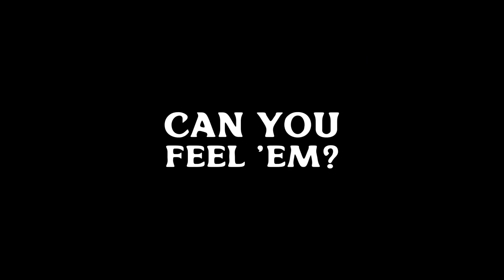Nic Darwin - Would you come with me?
I hope you're still gonna hear a lot about me. This is the beginning of a Journey. This year I'm gonna release a lot of music and video content here, and if you're watching this I'm already so grateful. Let's do it!